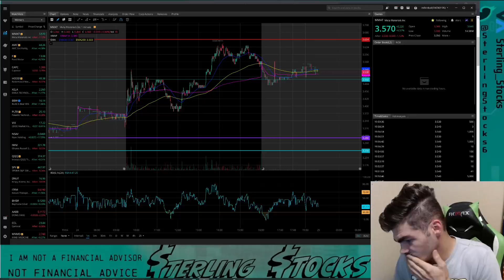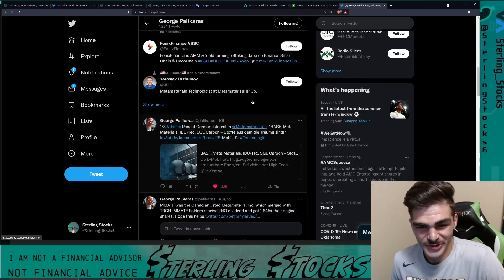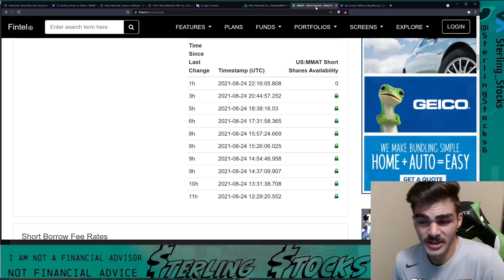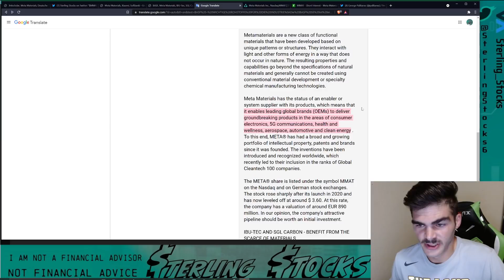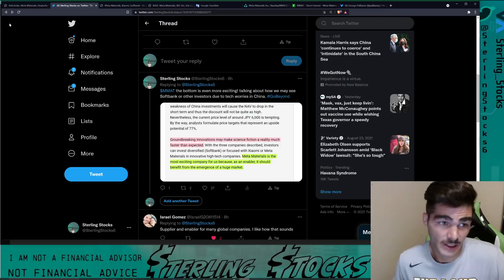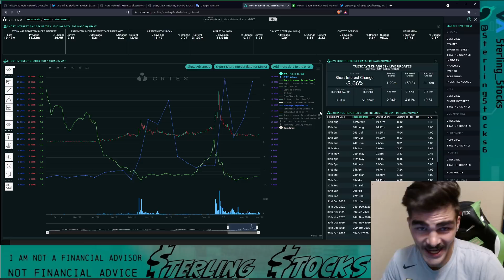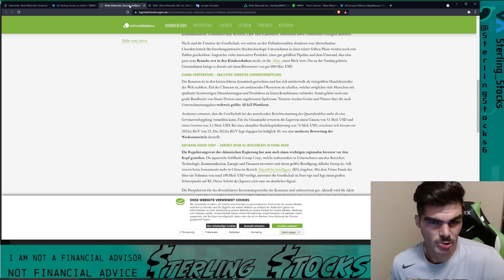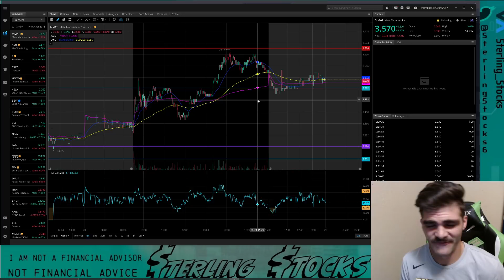MMAT stock update Bullish analysis!? not your Seeking Alpha article FUD! Keep the pressure on!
MMAT stock update Meta Materials Inc. stock update. News, DD, Charts & more. Bullish analysis!? not your Seeking Alpha article FUD! Keep the pressure on!

If you haven’t already be sure to LIKE & SUB! it helps me get out to the rest of YT.

I am NOT a financial advisor! Risk always possible in the stock market.
News, DD, & more.